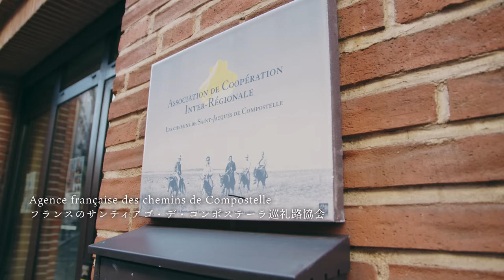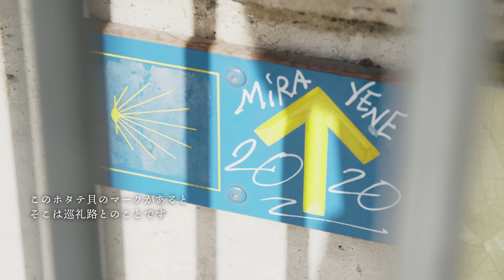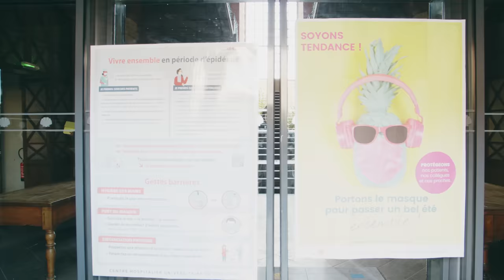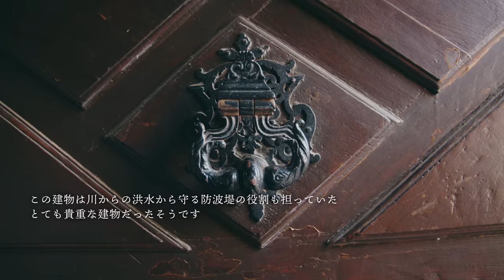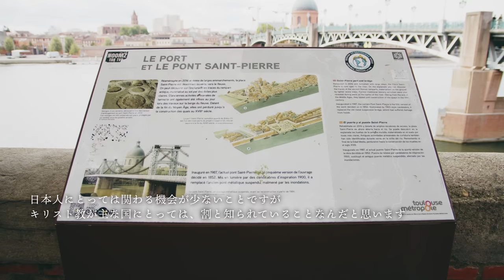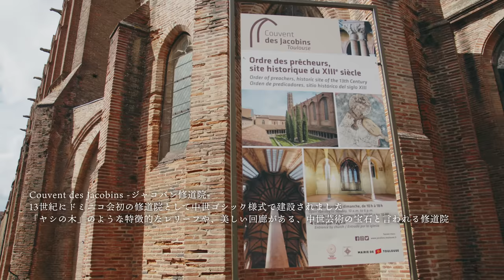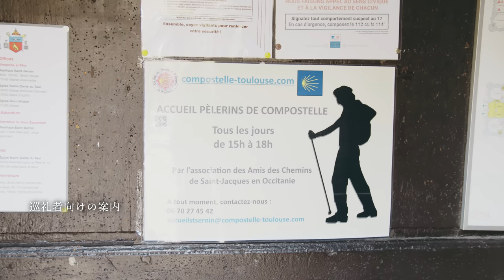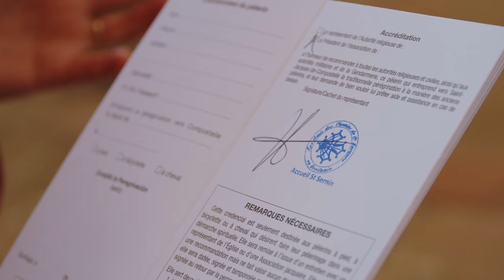美しく可愛いフランスの街を巡る、サンティアゴ・デ・コンポステーラの旅 | 聖地巡礼 | 中世の面影が残る街 Conques-コンク- | CAMINO DE SANTIAGO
今回は、なんとフランス観光開発機構さんからオファーを頂きまして、フランスのサンティアゴ・デ・コンポステーラ巡礼路の旅へ行ってきました。
フランス政府の正式な機関からのご依頼に、パリに住むMashAyaはめちゃくちゃ光栄で嬉しかったです。
聖地巡礼って日本人の私たちにとって、あまり馴染みのないことですが、この旅を通して、とても興味が湧きました♪ 皆様にも聖地巡礼の面白さや楽しさが少しでも伝わったらいいなって思います。

この旅は欧州連合（EU）の共同出資によるものです。
サンティアゴ・デ・コンポステーラ巡礼路の詳細はこちら

00:00 オープニング
01:20 サンティアゴ聖地巡礼とは？
02:22 トゥールーズ観光
07:10 サンティアゴ聖地巡礼についてインタビュー
16:11 ランチ
17:37 トゥールーズの教会巡り
25:03 Conques到着・夕食
30:33 教会でミサ（Abbaye Sainte-Foy de Conques）
35:47 巡礼者にインタビュー
38:19 エンディング